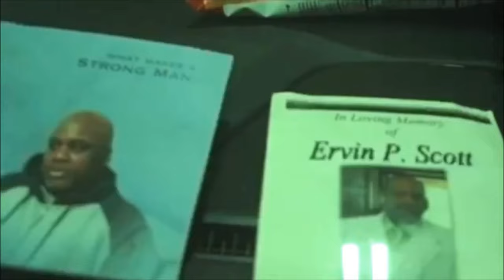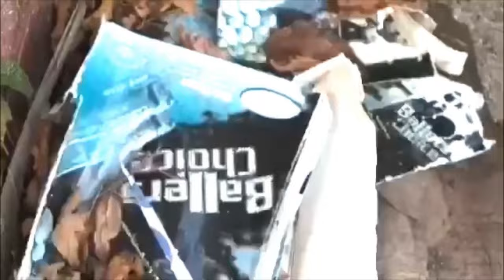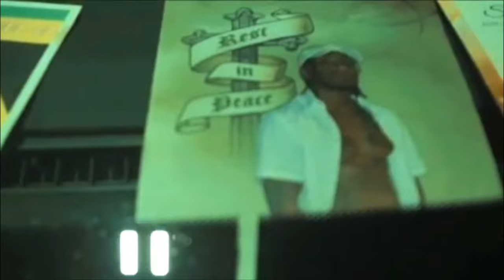✝SACRIFICE✝ (VHS) prod. NikkoBunkin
Artist 1of1
social media @Un1of1
Directed by 1of1
Shot & edited by Joe Row & Silver Arrow Films
Inspired by 1994 Movie's Jason's Lyric & FRESH